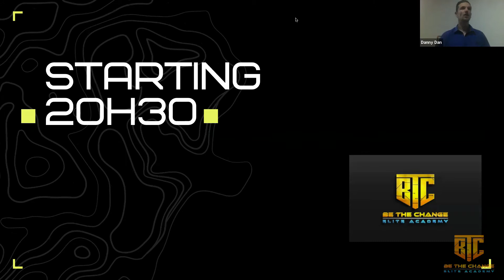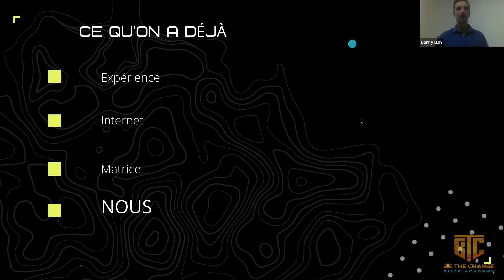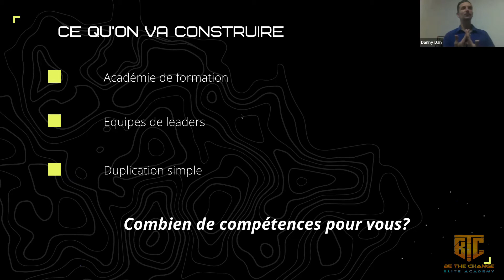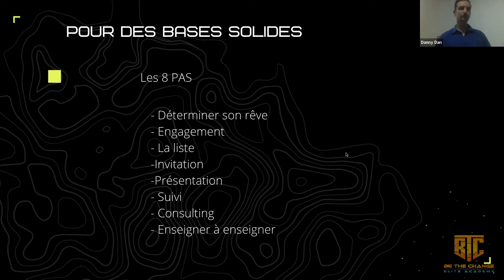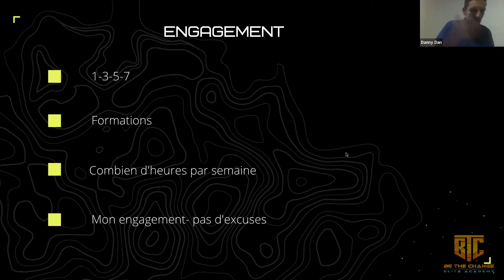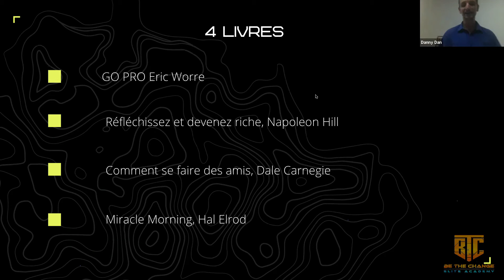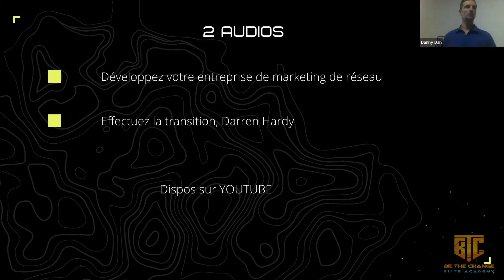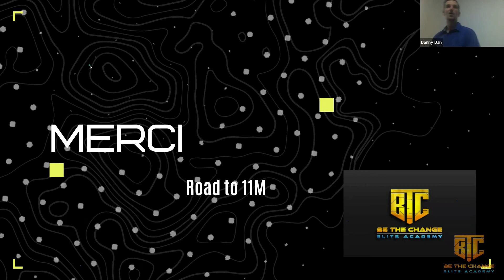Formation - Les bases : démarrer sur du solide By BTC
Cette première formation est offerte à tous, même les non-membres BTC, profitez-en !

Notre équipe Be The Change à pour objectif de créer une académie avec du contenu vidéo et écrit également dans divers domaines tel que : L'éducation financière, le marketing de réseau, le développement personnel, des tutoriels techniques en cryptomonnaie, trading et divers secteur de la blockchain.

Tout notre contenu sera gratuit, la seule condition pour y accéder sera de faire partie de notre équipe via un distributeur indépendant faisant partie de l'équipe Be The Change.